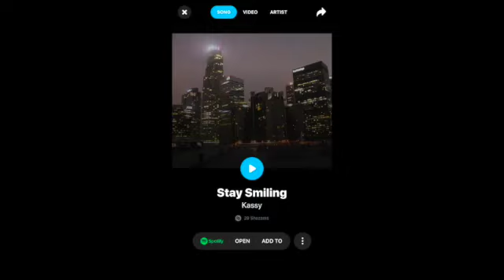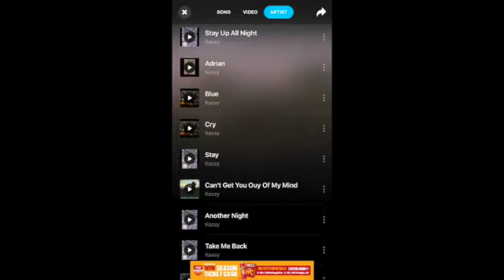El Salvador Trip 2018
Song you can buy it anywhere

Thank again